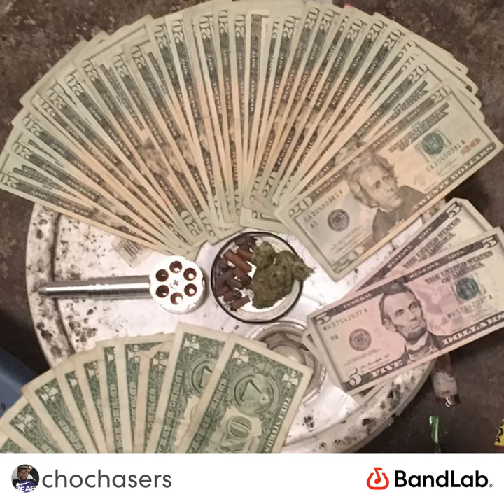AHunnit x Ten- Mind Set